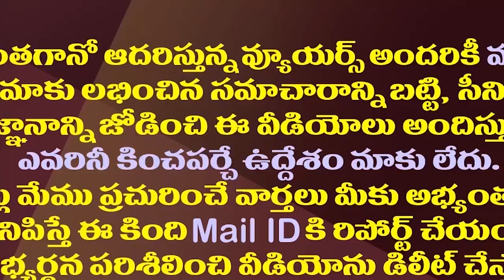దుర్గమ్మ భక్తులకు పుట్టగుంట కొండంత అండ| Puttagunta Sateesh's Great Services To Bhavani Devotees